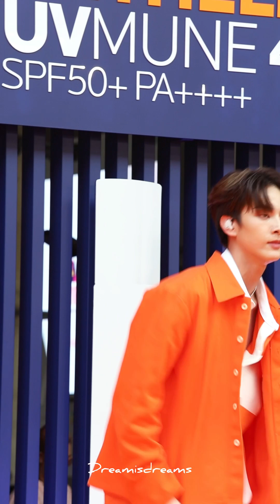ATLAS - MAYDAY MAYDAY + My Treasure (Tad Focus) LIVE @ La Roche-Posay NPD Launch | DREAMISDREAMS